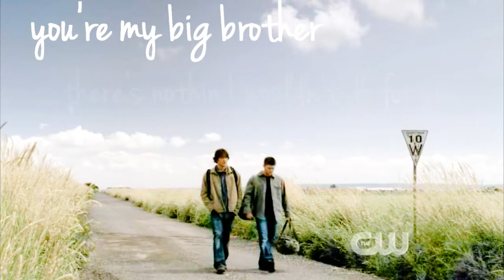ღWe are like Sammy and Deanღ For Nady's Birthday 9th August 2012ღby Lalla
Watch in hd or the cerber behind you will kill you D:

Ciao Sorellina ♥ come dice il titolo noi siamo come Sam e Dean...
come loro litighiamo poi facciamo pace...
ci abbracciamo in lunghi momenti di silenzio come se non ci vedessimo da una vita
ci prendiamo cura l'una dell'altra♥...
                               e ci vogliamo bene ♥ :')
come dice la canzone sei la mia amica più vecchia, la più cara volevo ringraziarti per il semplice fatto che ci sei sempre e ti prendi cura di me fin da quando ero piccola  senza mai lamentarti ♥(per quanto questo sia difficile xD)
E... volevo augurarti Buon Compleanno Sorellina ♥